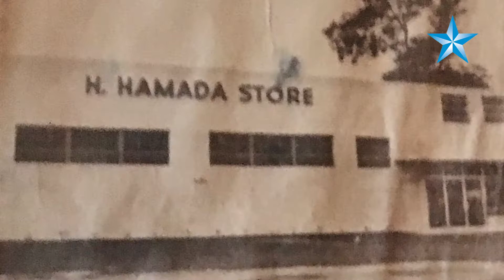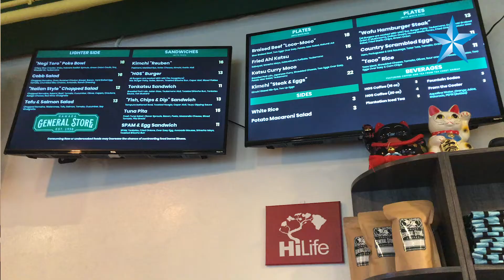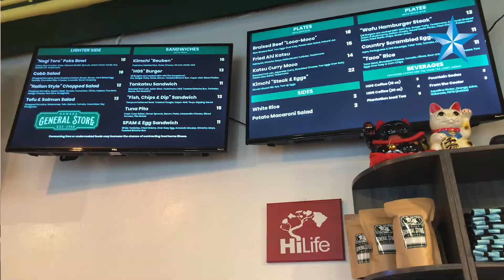Hamada General Store opens in Kakaako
After 50 years at 885 Queen St., the mom-and-pop grocery H. Hamada Store closed for good in 2007.The grocery store was reinvented earlier this month as a plate lunch and catering restaurant in the same location.Visit staradvertiser.com for more Hawaii news.

Star-Advertiser video by Diane S. W. Lee